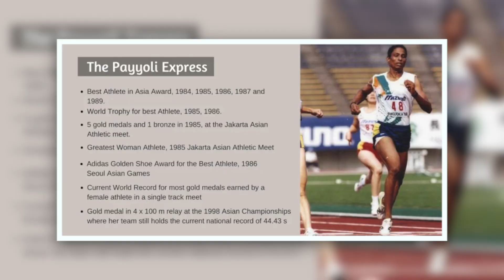भारत की महान एथलीट की कहानी, जानिए गोल्डन गर्ल के बारे में || Kuldeep Singh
पीटी उषा का जन्‍म गरीब परिवार में हुआ था, बता दें कि पीटी उषा को एथलीट बनने तक के सफर में कई मुश्किलों का सामना करना पड़ा था. वह देश की पहली और सबसे युवा महिला एथलीट बनी, जिन्होंने 1980 के मॉस्को ओलंपिक खेलों में भाग लिया था. पीटी उषा उस समय महज 26 वर्ष की थीं. उन्होंने साल 1981 में एशियन ट्रैक एंड फील्ड चैंपियनशिप (Asian Track and Field Championship) में 400 मीटर की दौड़ में गोल्ड मेडल जीता था. वहीं साल 1982 के एशियन गेम्स में पीटी उषा ने 100 और 200 मीटर की रेस में रजत पदक अपने नाम किया था. वे भारत की पहली ऐसी महिला हैं, जिन्होंने ओलंपिक ट्रैक इवेंट के फाइनल में जगह बनाई थी

PT Usha was born in a poor family, let us tell you that PT Usha had to face many difficulties in her journey to become an athlete. She became the country's first and youngest female athlete to participate in the 1980 Moscow Olympic Games. PT Usha was only 26 years old at that time. He won the gold medal in 400 meter race in the Asian Track and Field Championship in 1981. In the 1982 Asian Games, PT Usha had won silver medal in 100 and 200 meter race. She is the first woman from India to reach the final of an Olympic track event.